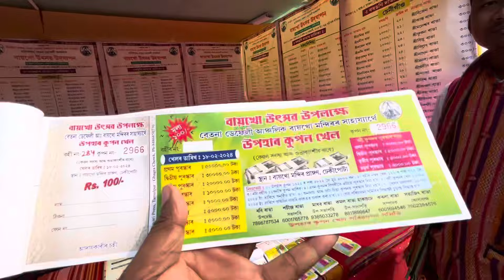এনেকুৱা হব বুলি ভবা নাছিলো😍 Baikho Dera Festival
Saanvi Royal Club Resort

Address
Mayang /Bardiya/Pobitora
Contact and details
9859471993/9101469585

Ram Mandir trip
Ayodhya ram mandir
Ram temple
Ram temple Ayodhya
Mridu pawan
Mini vlog
Viral mini vlog
Short video
Ram mandir trip
Ram mandir
Ram mandir video
Magh bihu
Magh bihu video
New picnic
All Assam youtuber picnic 2024
Viral Video
Assamese video
Assamese new song
Mridu paban
Mridu pawan
Family vlogs
Lifestyle vlogs
Viral Video
Trending video
Tamulpur youtuber
Assamese vloger Tamulpur
Tamulpuror Mridu pawan
Mridu paban Tamulpur
Tamulpur assamese youtuber
Pawan medhi
Paban medhi
Mridu pawan
Mridu paban
Mridu pawan vlogs
Mridu paban vlogs
New bike video
Jubin vlogs
Jubin
Jubin youtuber
African Bhaluk
Dimpus vlogs
Paban medhi
rakesh Junior
viral boy pragyan
Paban da video
Lifestyle vlogs
Family vlogs
Food vlogs
Paban medhi
Pawan medhi
Paban da video
Pawan da video
New picnic place assam
Assamese new picnic place
Bogamati picnic place
New viral video
Family picnic
Family vlogs

Trending video
Tamulpur youtuber
Tamulpur vloger
Assamese youtuber
Assamese youtuber Tamulpur
Mridu pawan
Mridu paban
Mridu pawan vlogs
Mridu paban vlogs
Nagrijuli
parbati pahar boko
parvati pahar boko
parbati mandir boko
parvati mandir boko
parbati tample boko
parbati hils boko
parvati temple book
boko picnic place
Parvati pahar
Parvati temple boko
jubin vlogs
jubin girlfriend face reveal
suwalkuchi
hajo powamakka
Tamulpur youtuber
Assamese youtuber Tamulpur
Mridu pawan Tamulpur youtuber
Paban da vide
Lifestyle vlogs

Duke 390 video
Duke 390 review assamese
Duke 390 3rd generation 2024 model
Assamese review bike
Viral video
New picnic 2024
magh bihu
bhogali festival lottery
Ram mandir trip
Assamese video
Ram mandir trip Assamese
Assam to ram mandir trip
ram temple
Ram Mandir trip
Ram mandir trip
Guwahati to Ayodhya trips
Tamulpur Mridu pawan
Viral Video ram mandir
Viral Video Ayodhya ram Mandir
About ram mandir
Ram mandir budget
Sankar sangha adhiveshan
Sankar sangha adhiveshan 2024
Sankar sangha adhiveshan rangia
Kaziranga orchid park
Kaziranga video
Pobitora national park
Baikho puja
Baikho dera
Baikho festival 2024
dhekiputa baikho puja